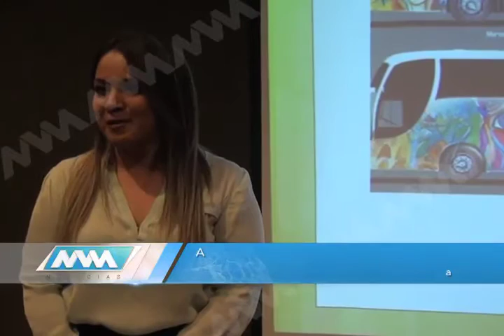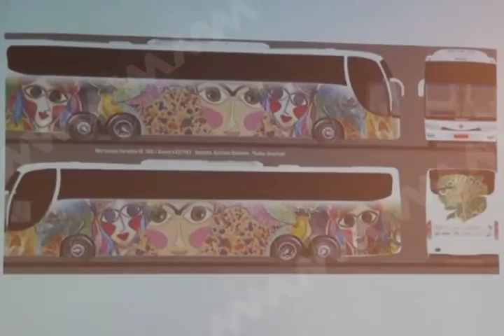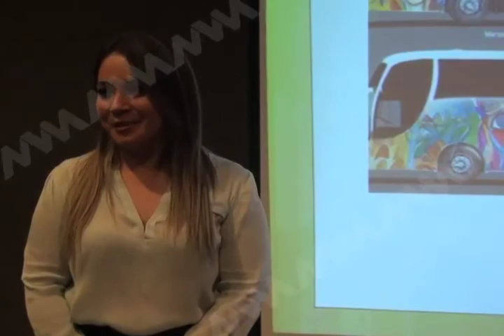MVM TELEVISIÓNOAXACA VIVE MVM TELEVISIÓN